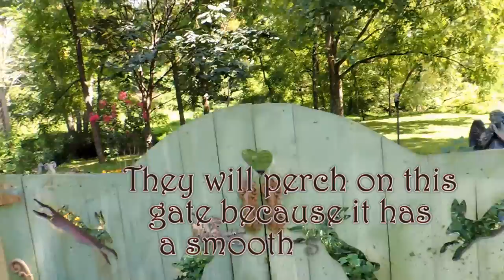Bird proof fence toppers....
I was asked from my last video on making a Potager Picket fence , (to keep my peacocks OUT of the garden), " Can't the birds just fly over that fence?"  The answer is yes and no; they can, but they won't. Here is why.